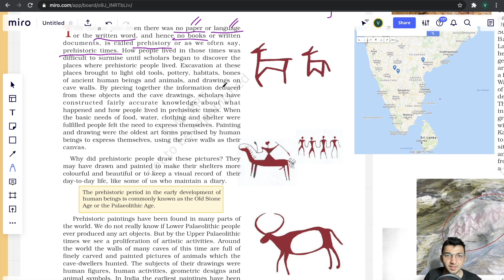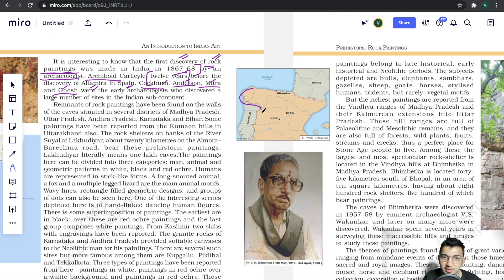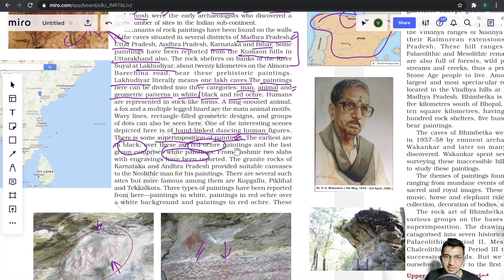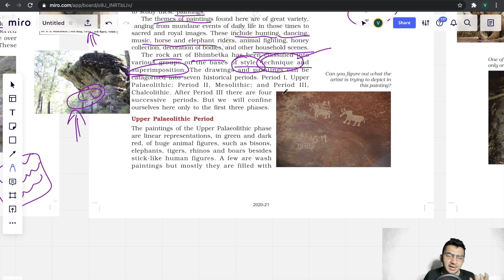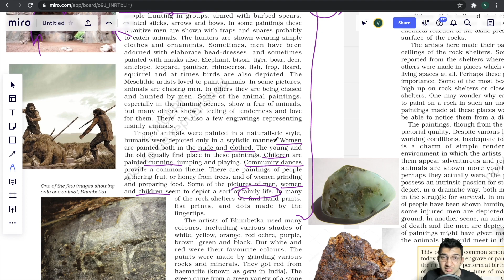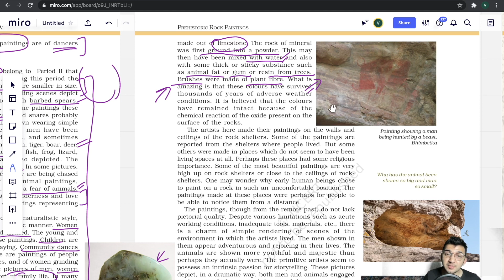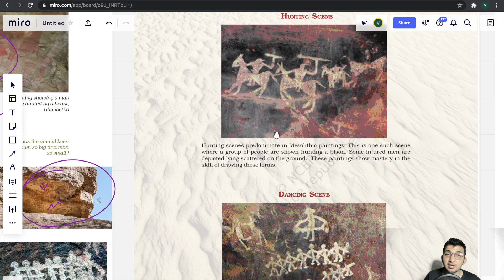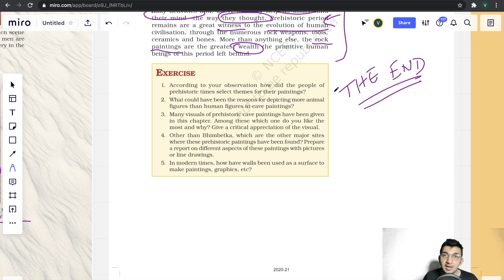Art and culture for UPSC Prelims 2021 | Class 11 NCERT | Prehistoric Rock Paintings | Chapter-1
If you want to support me financially : My Google Pay UPI ID - vivekboora2702-1@oksbi (plz drop me a comment or message so that I can thank you personally)

Playlists for Govt. Job and School Exams